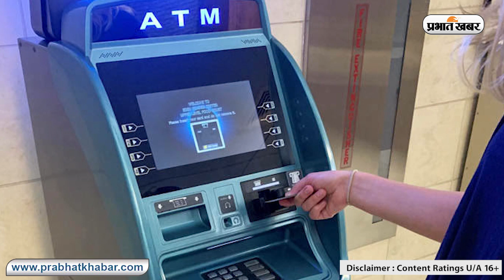ATM Fraud News: Atm से पैसे निकालते समय ना करें ये गलतियां, नहीं तो खाली हो जाएगा बैंक अकाउंट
ATM Fraud News: डिजिटल पेमेंट का ट्रेंड बढ़ने के साथ एटीएम कार्ड बदलने, कार्ड क्लोनिंग और उससे जुड़े केस भी बढ़ रहे हैं. लापरवाही करने पर कार्ड स्किमिंग या क्लोनिंग का शिकार हो सकता है. पुलिस के एक अफसर के मुताबिक, एटीएम, क्रेडिट कार्ड और डेबिट कार्ड की क्लोनिंग के लिए सबसे पहली जरूरत होती है स्कीमर की. स्किमर को स्वाइप मशीन या एटीएम में फिट कर दिया जाता है. आपने कार्ड स्वाइप या एटीएम में यूज किया.  सारी डिटेल स्कीमर में कॉपी. जालसाज आपके कार्ड की सारी डिटेल कंप्यूटर या अन्य तरीकों लापरवाही से स्किमिंग या क्लोनिंग का शिकार हो सकता है कार्ड